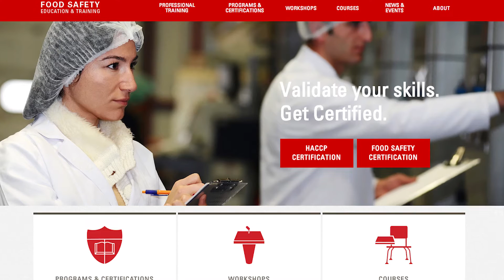Food Safety Careers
Listen to students at NC State University tell their perspectives about food safety careers.